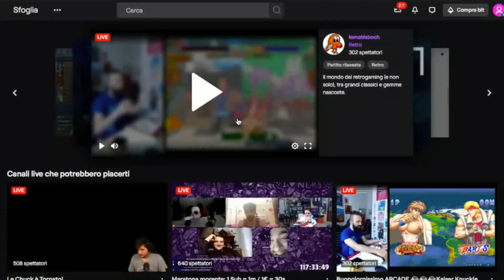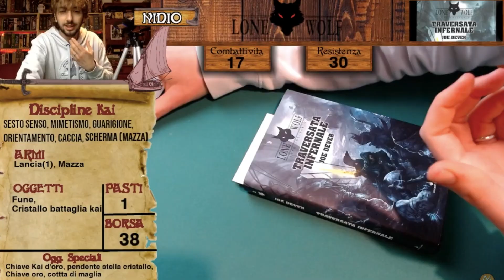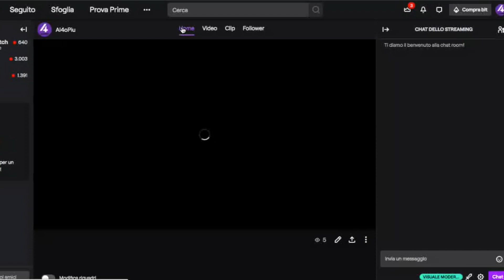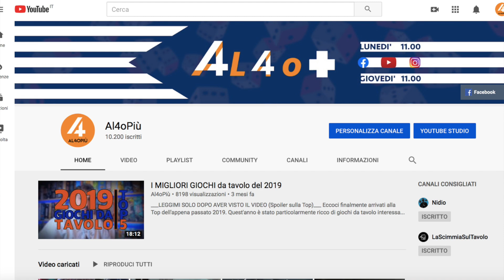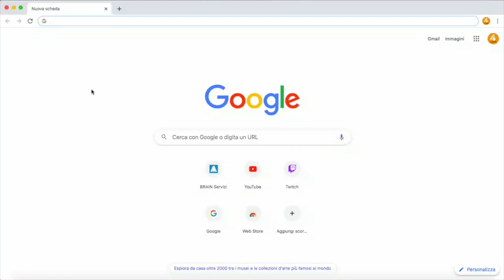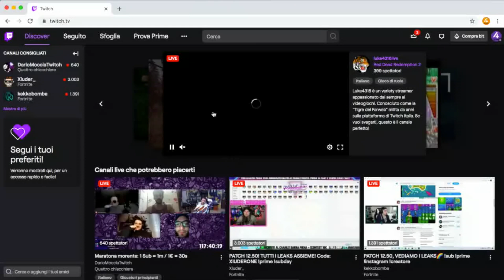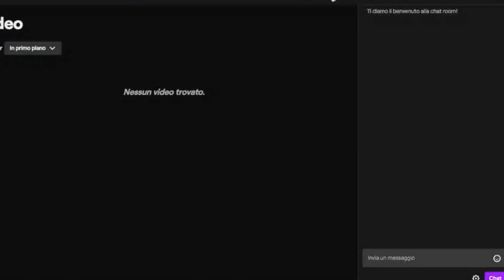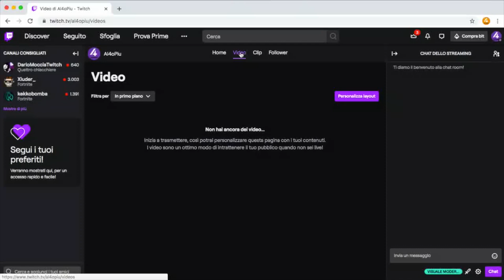Abbiamo aperto un canale di TWITCH (Lupo Solitario, Giochi da Tavolo, ecc.)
Abbiamo aperto un canale di Twitch! Vediamo insieme come funziona (per chi non lo conoscesse) e cosa comporterà per il futuro di questo canale di YouTube.
Tranquilli, tutti i contenuti a cui vi abbiamo abituato rimarranno tali, semplicemente le dirette che facevamo qua su YouTube verranno spostate su Twitch, compresa la serie di Lupo Solitario e le dirette sui giochi da tavolo.
Lo so, per molti può rappresentare un passo verso qualcosa di sconosciuto, ma vedrete che è molto più semplice ed intuitivo di quanto si possa credere!